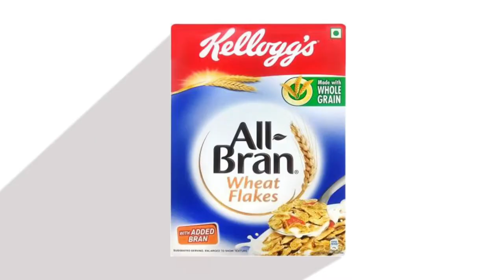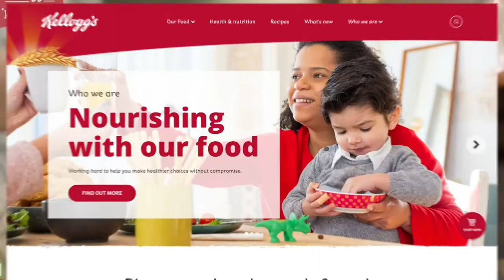Eden 27th Feb Teaser 1